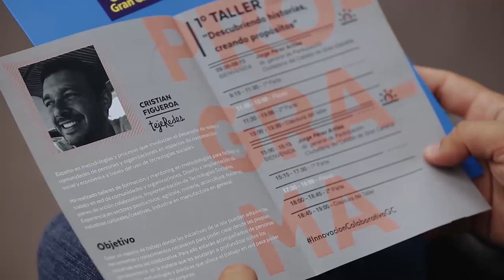Ciclo de talleres de innovación social colaborativa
Taller desarrollado en el Cabildo de Gran Canaria a través de Reload Group